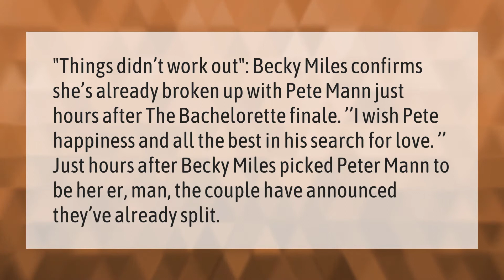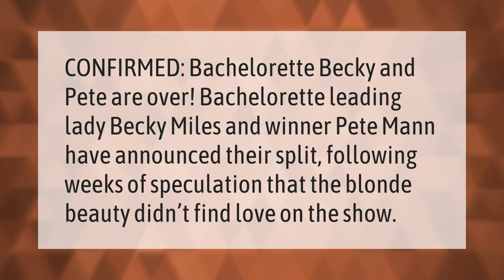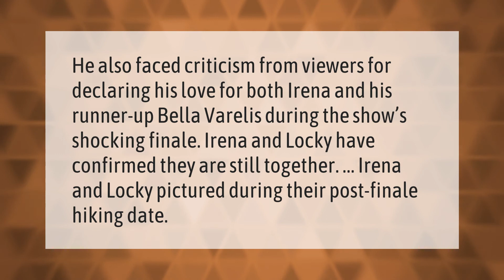Are the Bachelorettes still together Australia 2020?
00:00 - Are the Bachelorettes still together Australia 2020?
00:33 - Are Becky and Peter still together?
01:05 - Are Becky and Pete together?
01:29 - Which Australian bachelors are still together?
02:00 - Are Frazer and Elly still together?
02:28 - Are lucky and Irena still together?

Laura S. Harris (2021, January 20.) Are the Bachelorettes still together Australia 2020?
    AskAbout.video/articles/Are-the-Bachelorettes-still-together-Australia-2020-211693